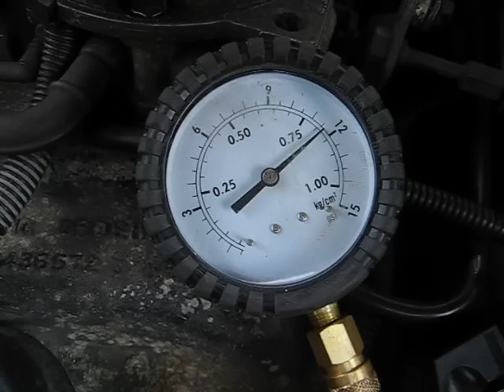1989 GMC Suburban V-1500 1/2 Ton 4x4 350 TBI 700R4 Fuel Pressure Testing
1989 GMC Suburban V-1500 1/2 Ton 4x4 350 TBI 700R4 Fuel Pressure Testing